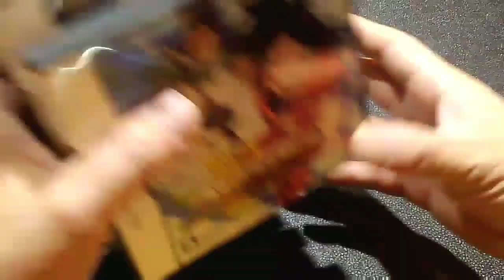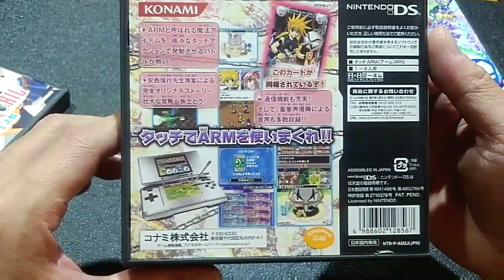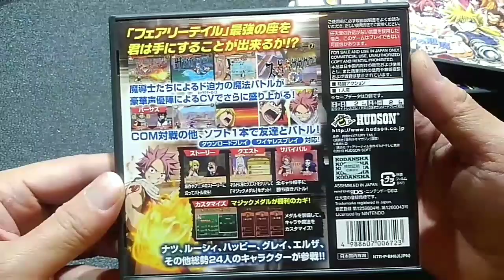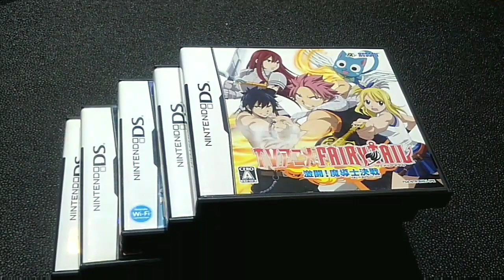【ゲームコレクション】平成最後の安DSソフト狩り